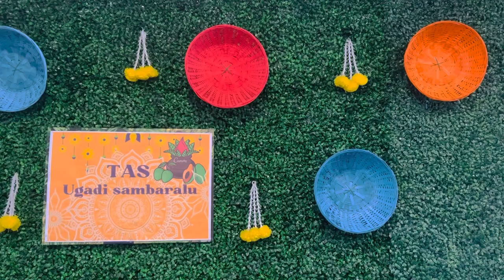Simple photo booth with fruit baskets decoration